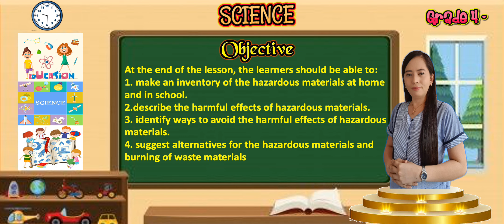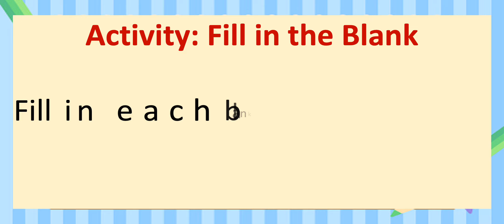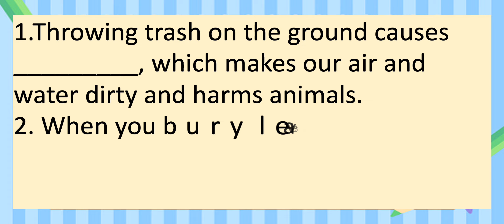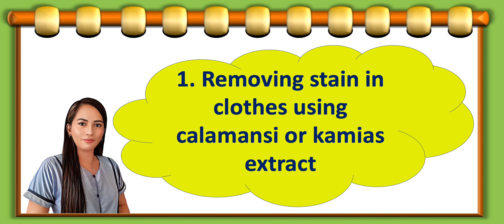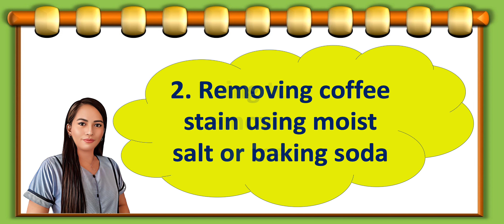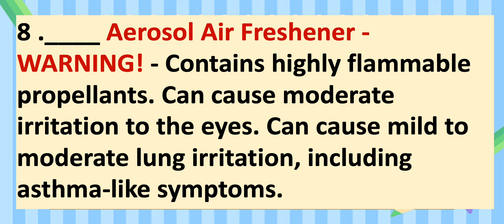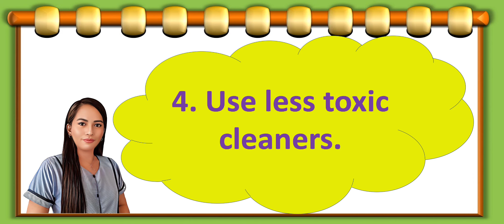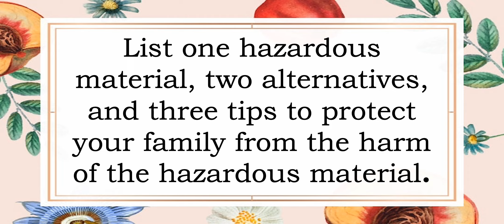Suggest alternatives for the hazardous materials and burning of waste materials | Science 4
Science 4 | Quarter 1| Week 5 | Day 1

You may contact and approach me to the following social media account :)